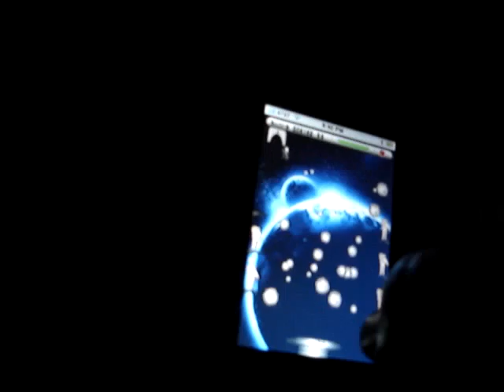Meteor Mission III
Here's a somewhat terrible recording of the game play from Meteor Mission III.  Available for the iPhone and iTouch!